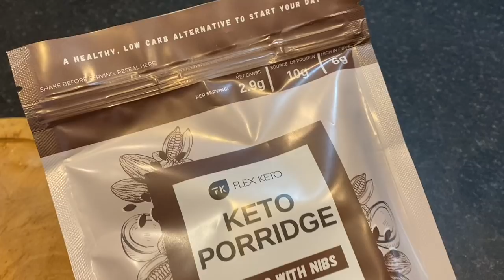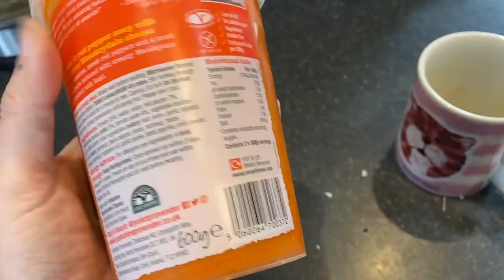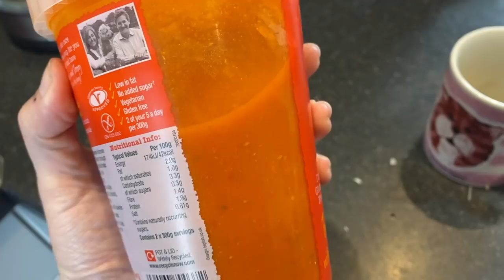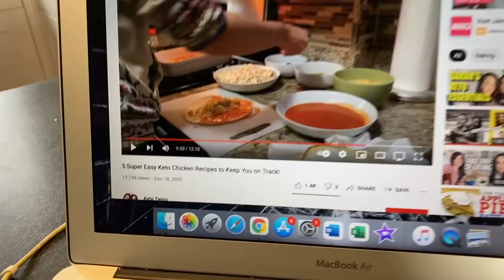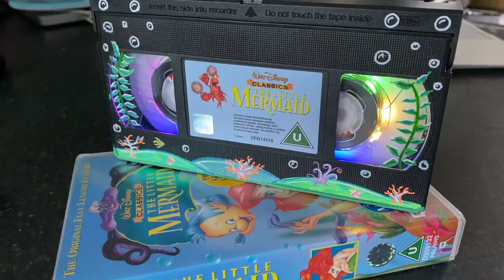FRIDAY 22ND OCT | eBay & Etsy Reseller Vlog | A Productive Day | Check Out bekind_rewind_vhs Lamps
Handmade vhs lamps, Instagram: bekind_rewind_vhs

KETO STUFF!